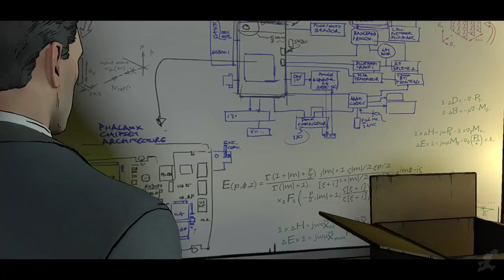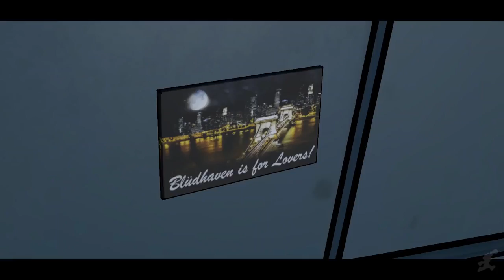Batman Telltale Series New World Order Game Movie HD All Cutscenes 1080P